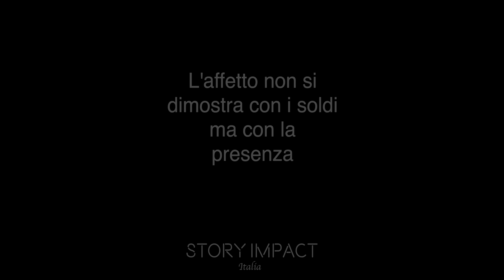Padre assente per la sua famiglia, ne pagherà le conseguenze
Storia d'impatto 🔥
Simona Rubino ha un messaggio per te : Non è il denaro a comprare l'affetto, non si possono barattare regali per attenzioni o oggetti per amore.
La presenza, l'amore, una carezza, non sono emozioni barattabili con alcun altro ogetto materiale. A volte pensiamo che per farci perdonare basti un regalo, ma ci vuole ben altro. L'amore non si costruisce con l'assenza, l'amore non si alimenta con l'assenza. e poi... un giorno, potrebbe essere troppo tardi per recuperare. Dai valore a ciò che è importante, trascurandolo ci si potrebbe trovare a rimpiangerlo. Ama ora.